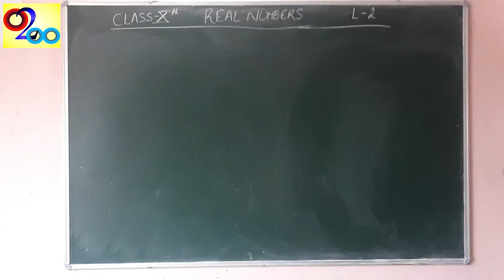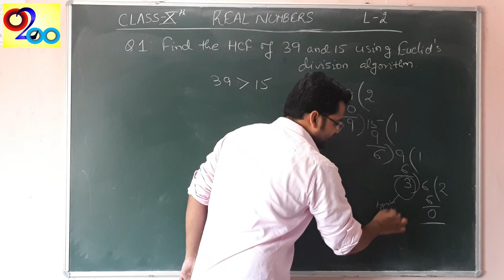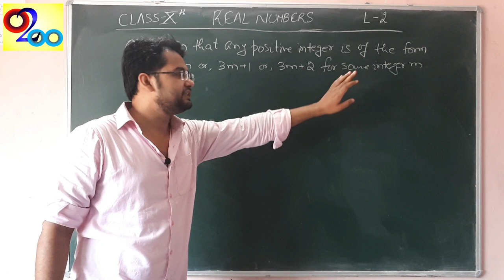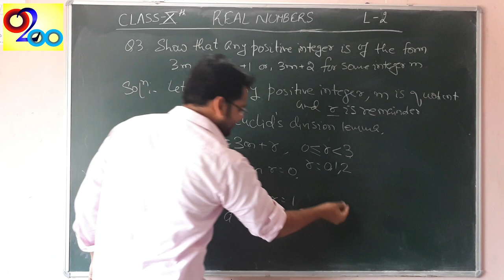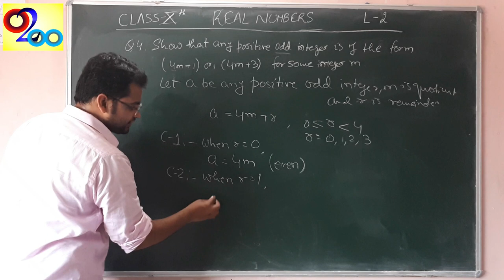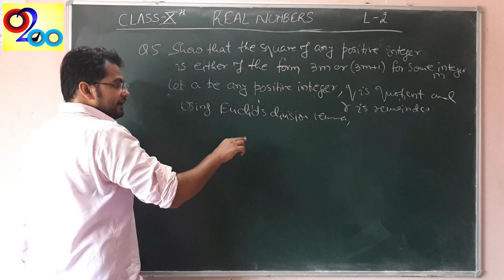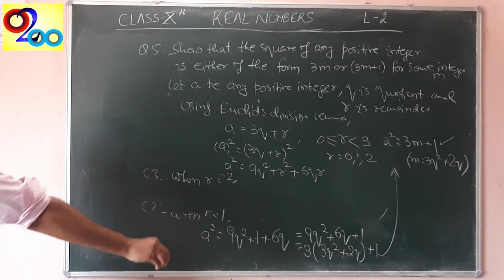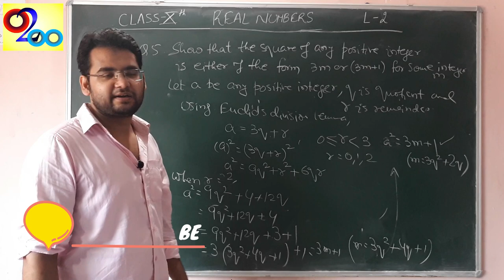Real Numbers -Lecture 2 | Euclid's Division Lemma Questions | Class 10 Chapter 1 | CBSE NCERT | 2020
Real Numbers - Lecture 2 | Questions on Euclid's Division Lemma | Class 10 Chapter 1 | CBSE NCERT Maths | English | 2020
Hi,
About this video:
In this video, we are dealing with the different types of questions using Euclid's Division Lemma like finding the HCF of two positive integers.